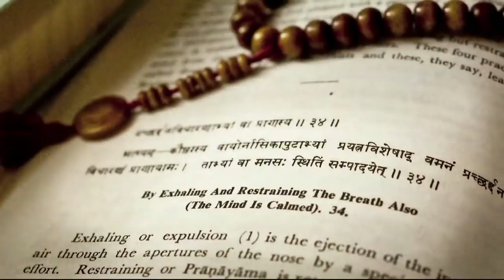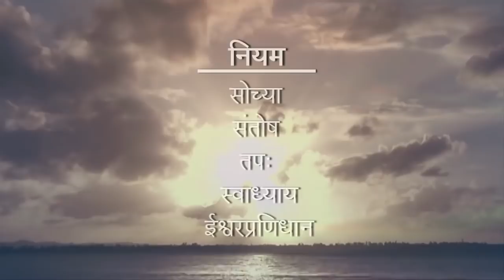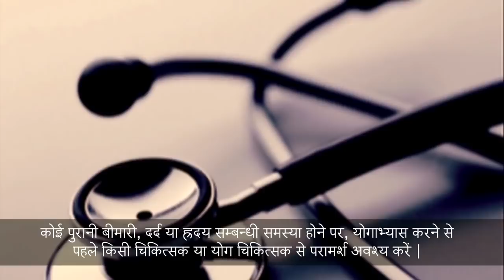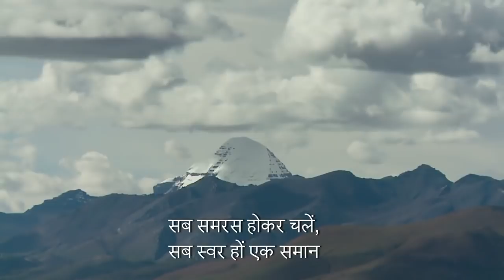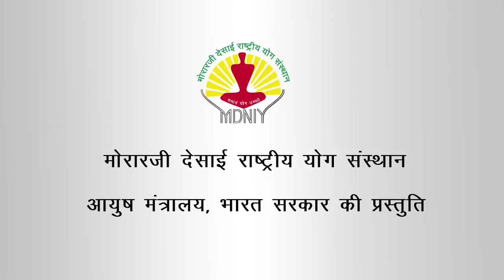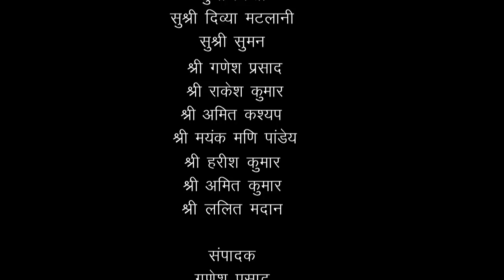Common Yoga Protocol Hindi (Full Version) International Day of Yoga 2017